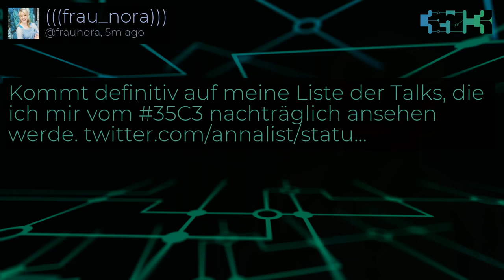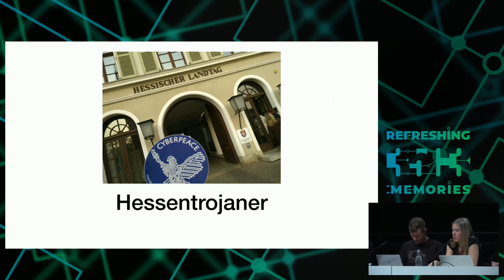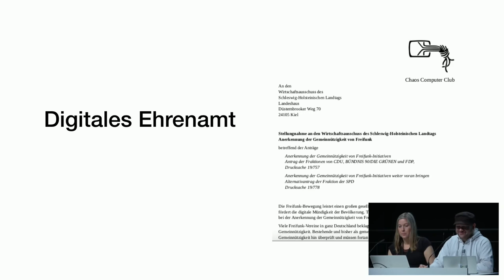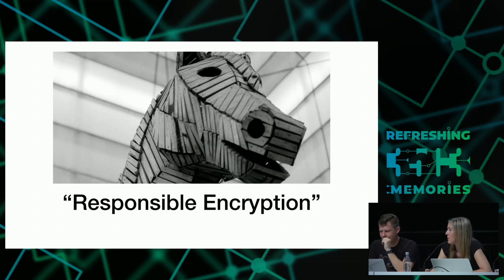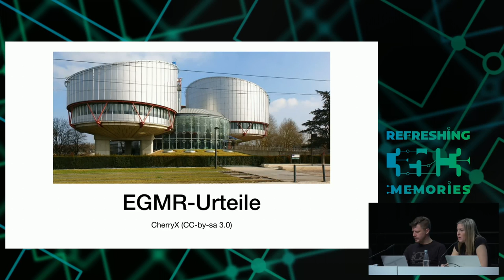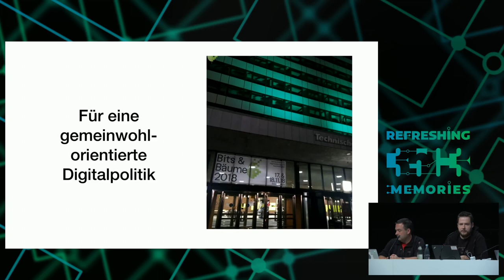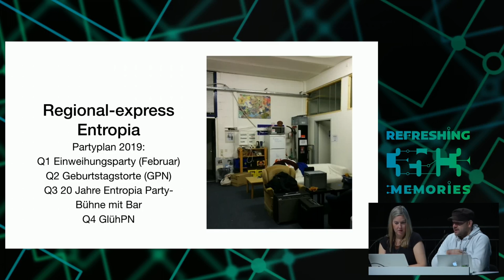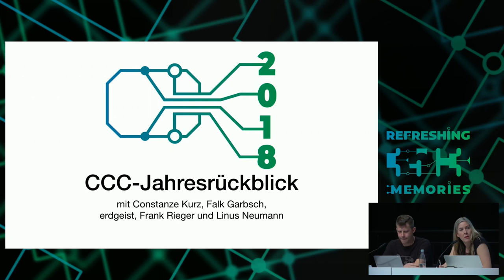35C3 - Jahresrückblick des CCC 2018 - english translation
Refreshing Memories

Biometrische Videoüberwachung, Hausdurchsuchungen, Polizeiaufgabengesetze, Staatstrojaner und ganz viel Cyber: Wir geben einen Überblick über die Themen, die den Chaos Computer Club 2018 beschäftigt haben.

Neben der Zusammenfassung und der Rückschau auf das vergangene Jahr wollen wir aber auch über zukünftige Projekte und anstehende Diskussionen reden.

Linus Neumann Constanze Kurz frank erdgeist nexus